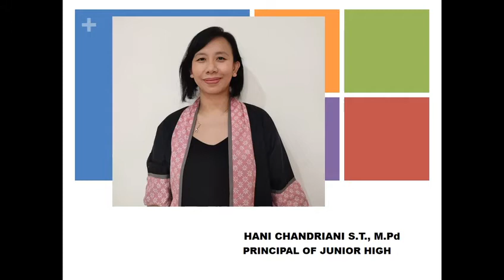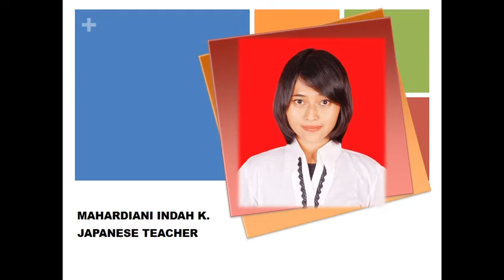Profil PTK SMP Narada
This is the PTK profile (Pendidik dan Tenaga Kependidikan) for Academic Year 2021/2022 of Narada Junior High School. We will give the best to our students.